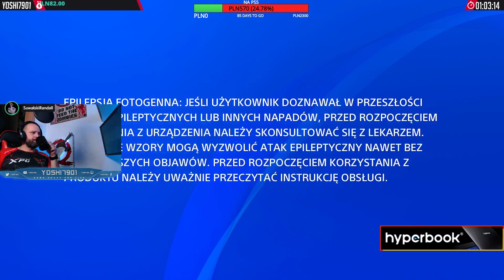FIREBASE Z CALL OF DUTY ZOMBIE- Rozdupcamy Bossa 1080p PS4